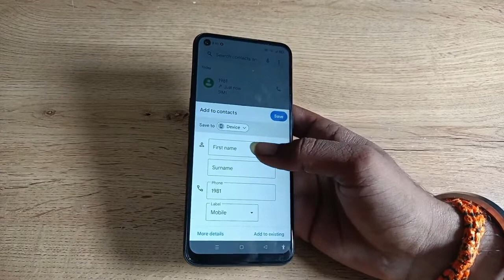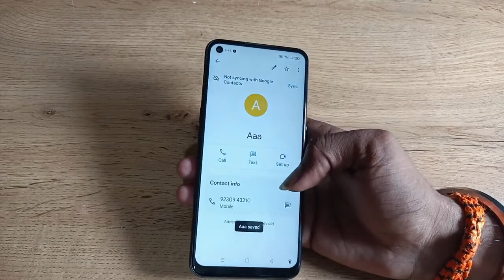how to save contact number in oppo A76 , contact number ko kaise save kare